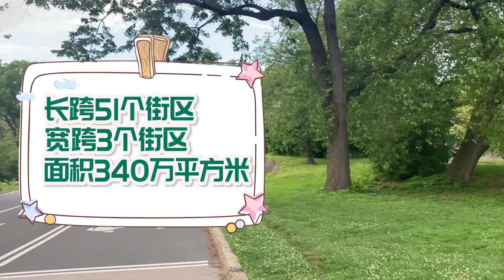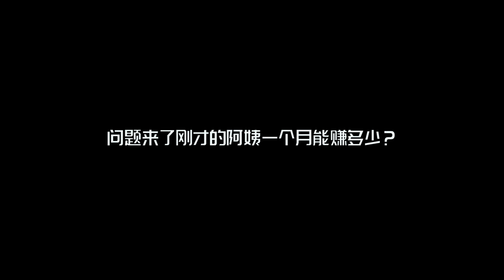传说中纽约超危险的中央公园，学姐战战兢兢来，却被喂了一堆狗粮